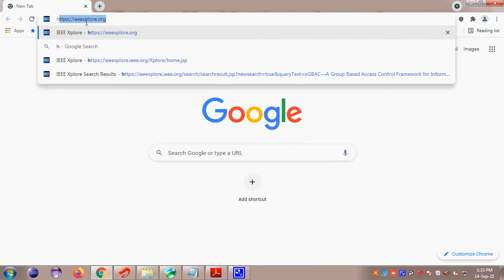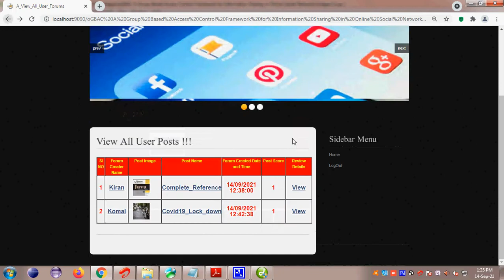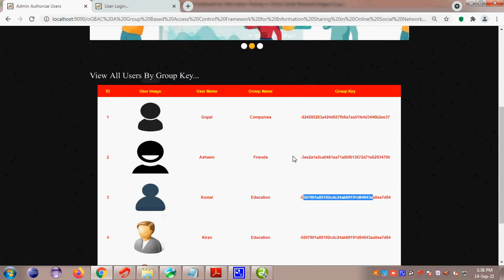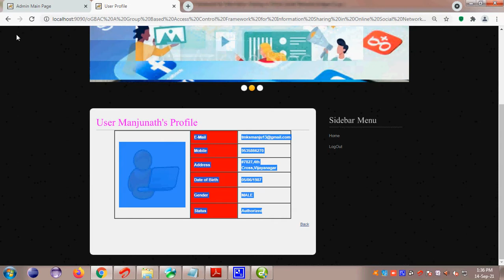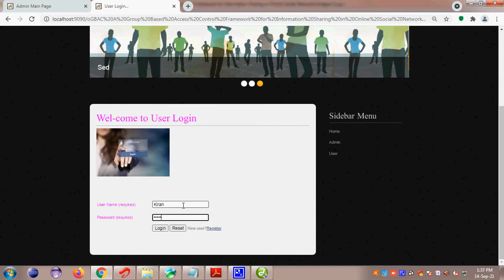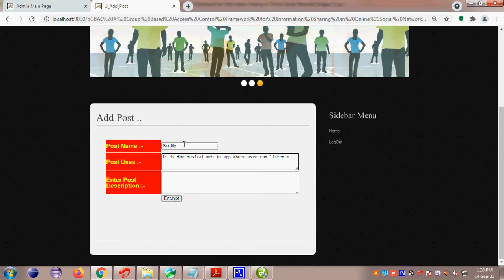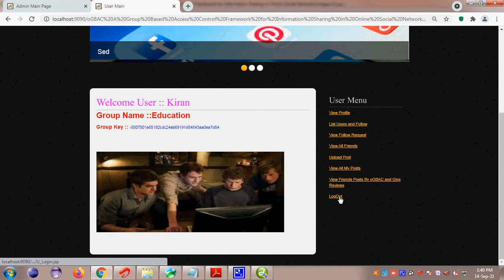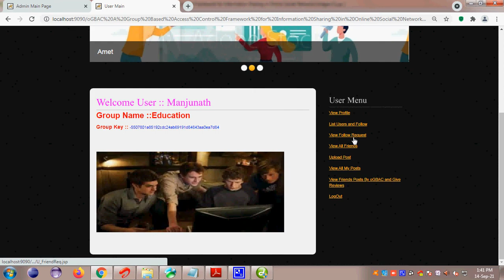oGBAC A Group Based Access Control Framework for Information Sharing in Online Social Networks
2021 IEEE Transaction on Secure Computing

2021 and 2022 IEEE Projects@ TMKS Infotech,Bangalore